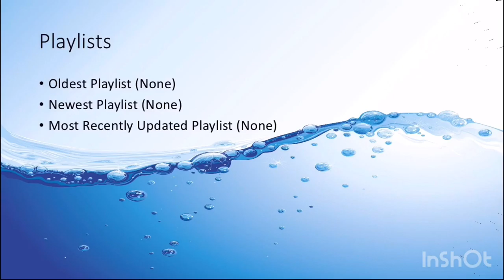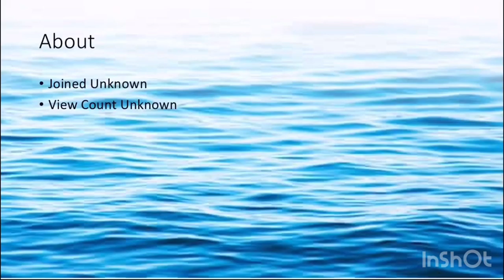Call Of Duty Mobile #11